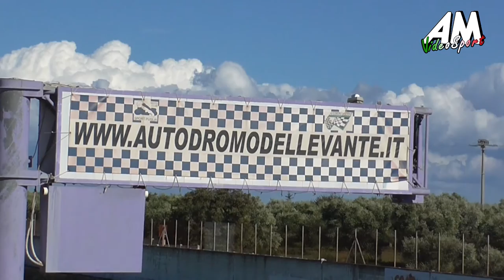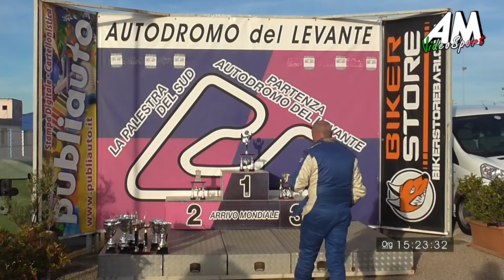De Giuseppe Raffaele PSG 3° Trofeo del Levante 3° Prova HD